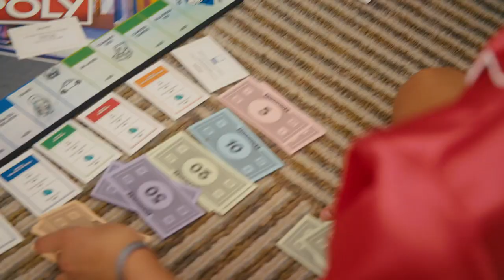Ultimate Play-Doh 10-Pack: Unbox & Create! 🎨 | Non-Toxic Modeling Fun for All Ages!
Dive into the vibrant world of Play-Doh with our unboxing and creative session featuring the 10-Pack Case of Colors! Explore endless possibilities as we mold, shape, and sculpt with non-toxic, assorted 2 oz. cans in a rainbow of hues. Perfect for ages 2 and up, this multicolor set guarantees hours of imaginative play. Join us for colorful fun today!